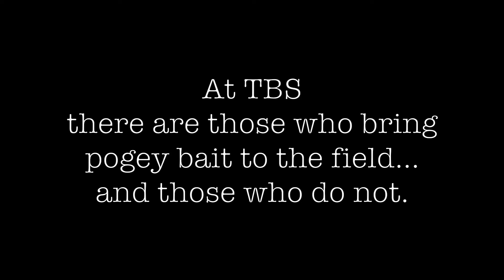Pogey Bait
What do you bring to the field?